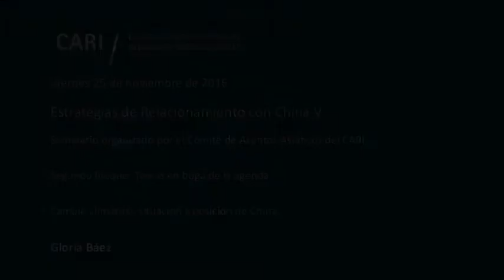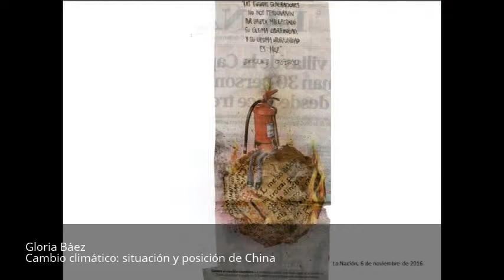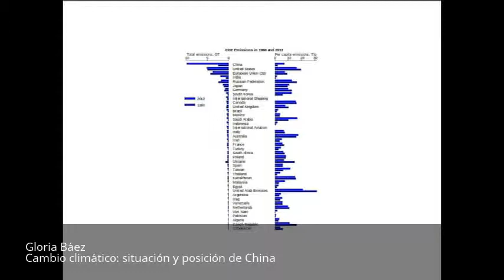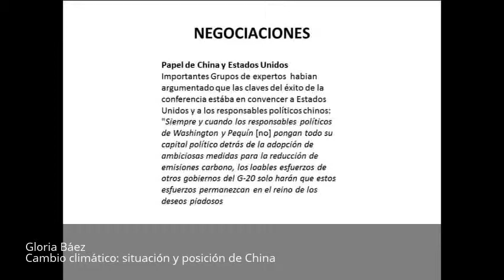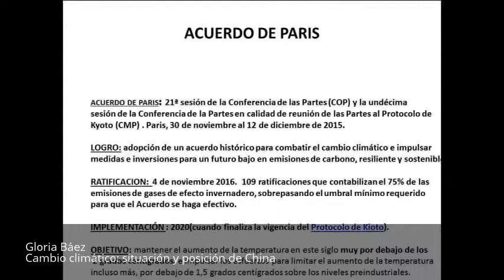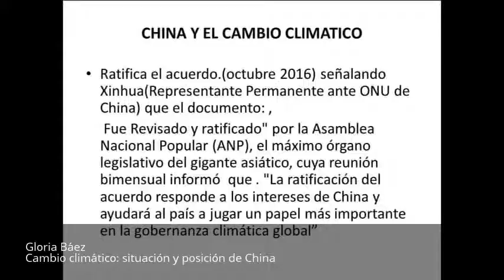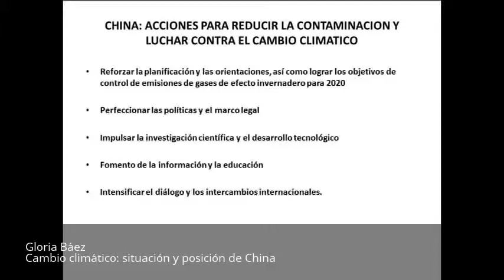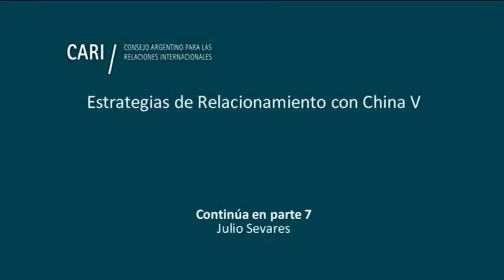Cambio climático: situación y posición de China - Gloria Báez PARTE 6